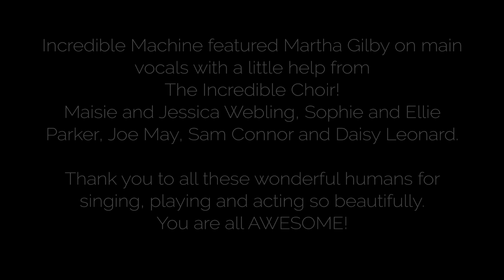Incredible Machine - Nick Parker feat. Martha Gilby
One of the songs from my new album Ow Dennie Rayne and the Jistal Parts.
I sent the idea to Martha and within a day she had learnt the whole thing. She could do the end bit way better than I could after just a few listens.
Excellent stuff from all involved!
The video is made mainly from clips sent in by friends who filmed their kids pretending to be something they'd like to be when they grow up.
Thank you to all who have performed on the song and on the video, and to my brother Chris Parker for teaching it to his guitar club.
Many thanks also to Yan Krukau, Kamaji Ogino, Kindel Media, Kelly Lacey and Ekaterina Bolovtsova for additional footage.

Martha Gilby – Main Vocals
Maisie and Jessica Webling, Sophie and Ellie Parker, Joe May, Sam Connor, Daisy Leonard – The Incredible Choir
Shane Dixon – Drums
Tom Granville – Bass Guitar
Ben Wain – Fiddle
Fin Houghton – Electric Guitar
John Hare – Piano/Cornet
Flo Parker Bombosch – Backing Vocals
Nick Parker – Vocals/Acoustic Guitar/Electric Guitar/Mellotron/Nashville

Recorded at Metway Studios, Brighton and at my house.

The Lyrics

I could be a gardener and devote my life to plants
Or I could be a choreographer and teach the world to dance
Or I could go out travelling to Australia or Peru
I could be an oceanographer and do whatever it is that they do

I can be, I can be anything I wanna be

I could work with the elderly or the RSPCA
Be a midwife or a postal worker delivering joy each day
I could work in a supermarket or clean around the town
Any of these little things that help the world go round and round

   The most important thing is I’m gonna be me

I could be a care-giver I could be a caretaker
I could be a cabinet maker or a builder or a baker
A barista - or a barrister, both serving at the bar
An astronomer or movie maker, focussing on the stars
The driver of a train or the pilot of a jet
The teacher or the tailor, or the cleaner or the vet
The performer on the stage or one-of-the-ones behind the scenes
They’re all important parts of this incredible machine

Incredible machine

A farmer or a pharmacist, an actor or an activist
A Beekeeper, housekeeper, goalkeeper, journalist
Ecologist, Biologist, Zoologist, Geologist, neurologist
Psychologist, you get the gist, all parts of this machine

Incredible machine

A mathematician, a paediatrician, an electrician, a politician
Optician, physician, magician, technician, musician, beautician
All parts of this machine

Incredible machine x3